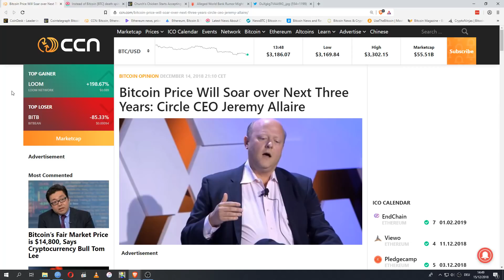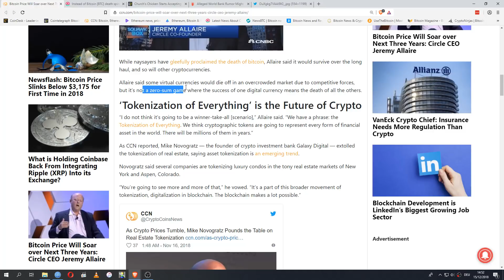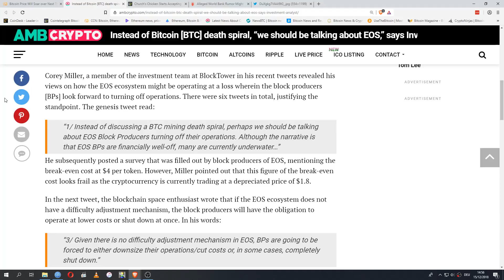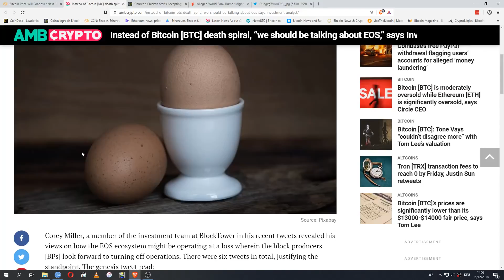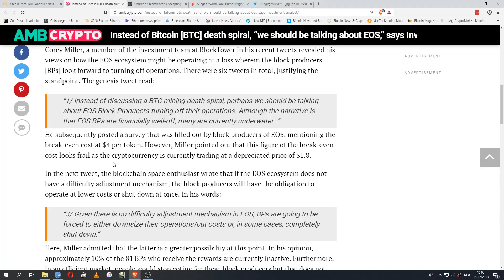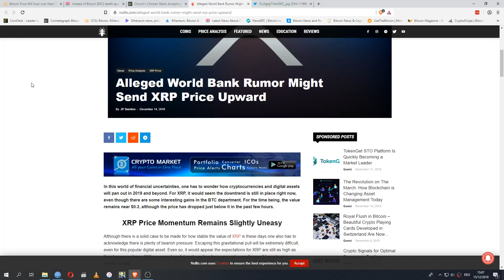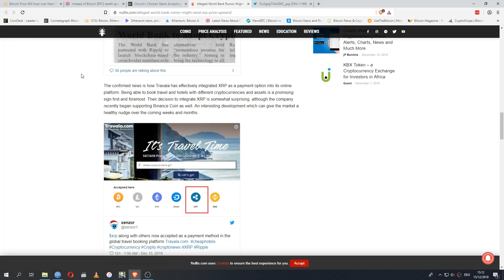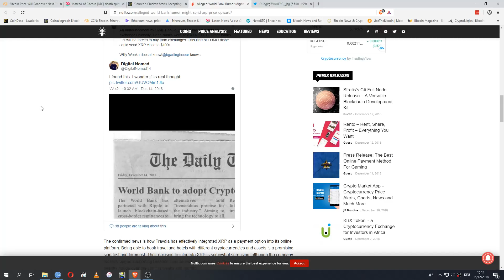Ripple Working With The World Bank? - "Look At EOS" - Bitcoin Price "Will Soar"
Get a Ledger Nano S to securely store all your coins
Sign up for a Binance account and trade hundreds of cryptocurrencies

XRP: rMiUTEDwxYuRKVikjHfLtP6Bf7rj73qddQ
Bitcoin: 1KxmWPoTsVQZAxkYsWqcGqFzknMGtAYxMZ
Ethereum: 0xa6C657C3aa3D602E8B2f54Bc8358D026e209795A

Roy Dopson, Steve, Nathan from the UK

This video is an informational entertainment product about cryptocurrencies such as Bitcoin, Ethereum, and XRP, and does not constitute financial advice. I am a cryptocurrency commentator who gives his personal opinions about news, market movements, investments, and cryptocurrencies, not a professional financial advisor. All news are sourced from the list of articles given below and I am not liable for mistakes and misinformation contained within them.